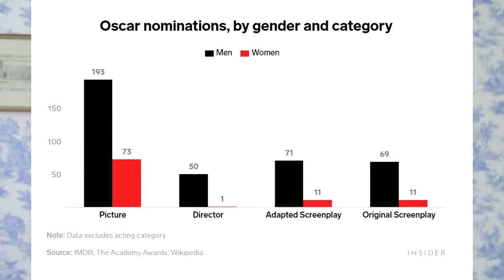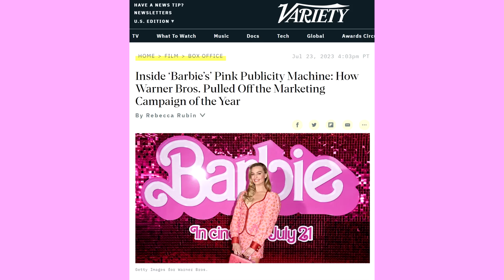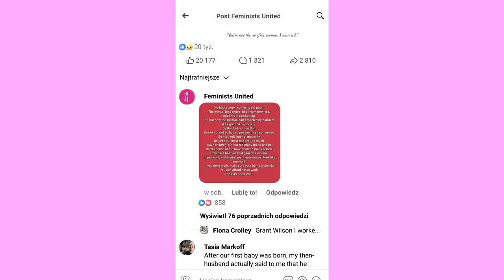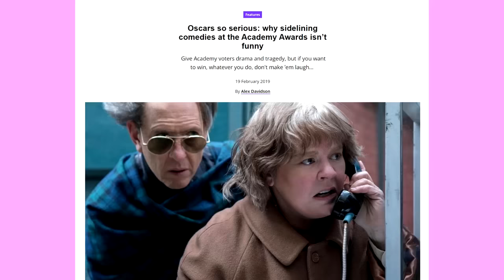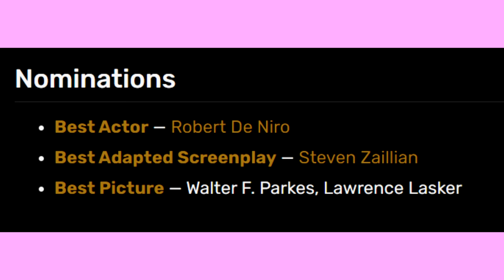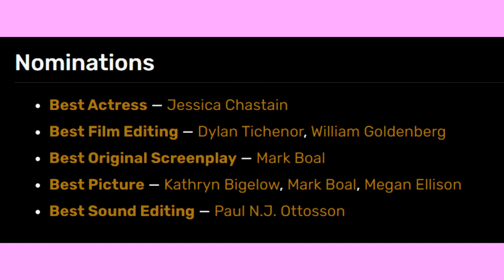Greta was snubbed but Ryan deserves it – the Barbie/Oscars controversy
just some random thoughts and hot takes cause I got pissed